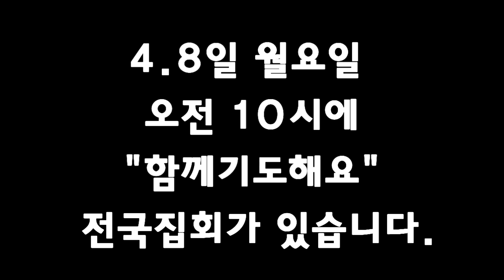성령의 사랑이면 모든것이 해결됩니다 - 박 영 우 목사 (20190404 함께기도해요)